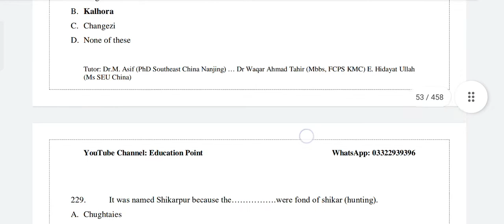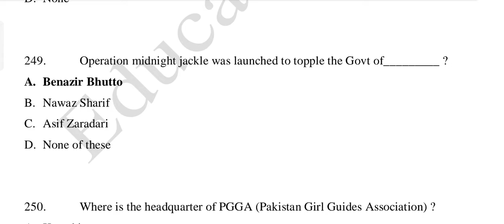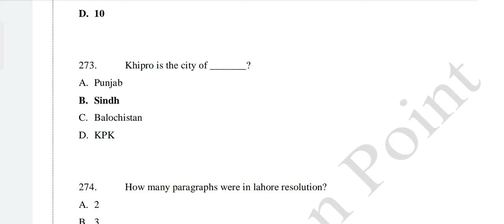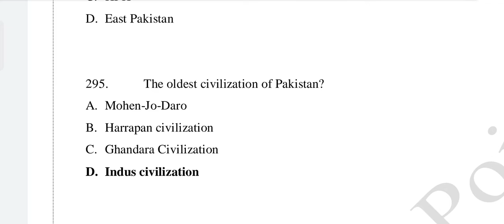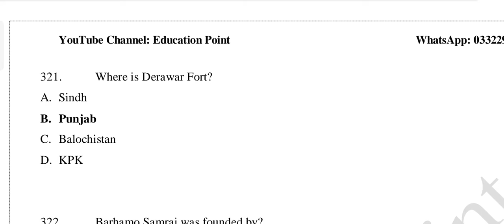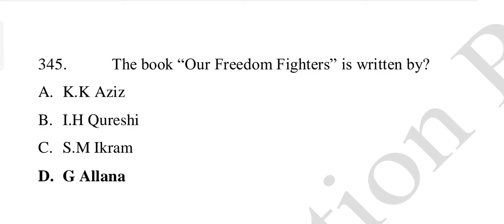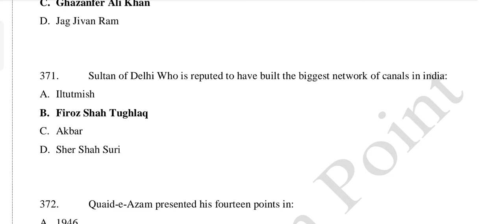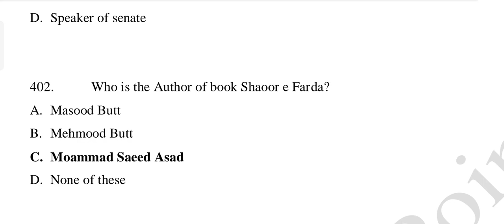Pak Study Mcqs | Pakistan Study Mcqs from Past Papers 2010-2022 | Part 04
What is the other name of Mohammad Ali Bogra Formula?2 A. New Law of PakistanB. Pakistan ReportC. Third ReportD. Constitutional FormulaWhen first constitution of Pakistan was enforced?0 A. 8th June 1956B. 23rd March 1956C. 14th August 1956D. 25th December 1956Who was the Prime Minister of Pakistan during enforcement of first constitution?1 A. Mohammad Ali BograB. Khwaja Nazim UddinC. Choudhry Mohammad AliD. Ibrahim Ismail ChundrigarWhat official name was given to Pakistan in 1956 constitution?0 A. United States of PakistanB. Republic of PakistanC. Islamic PakistanD. Islamic Republic of PakistanPak Study important mcqs pakstudymcqs Etea Test solutionimportant mcqsWell Come To YouTube Channel Education Point. For Any Type Of Educational Information Visit This Channel.Test Preparation, Past Solved Papers, Syllabus.FPSC, KPPSC, NTS, ETEA, PTS, FTS, AND ARMY, NEVY TEST PREPAPRATIONHERE IS LIST OF SOME VIDEOS YOU CAN WATCH1. How to get more mark's in PST test || school Leader test Leadership and Management Skills MCQS || part 04 || mcqs 118-146 || school leader test McQ 2022 etea Leadership And Management Skills || Part 02 || School Leader test (Bps 16) | etea school leader MCQS Definition of simile, Metaphor, Personification, Alliteration, onomatopoeia || concept of English Intillegnce quotient part 03|| IQ important mcqs || school leader preparation 2022 ||Etea test Intelligent quotient mcqs || Part # 01|| school leader jobs 2022 || important mix of IQ || Etea 2022 Etea re-totalling method 2 June 2022 || rechcecking process for etea CT pst || CT pst retotaling Ct test mardan division solution 1-100 mcqs || etea 2022 || CT swabi district || maths solution Pst Bannu division and karak district test || complete 100 mcqs part 3 || Bannu division pst 2022 Complete Pst Peshawar Division Test || 100 mcqs with answers || solved etea pst Peshawar division Zhejiang University CSC Scholarship 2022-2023 || complete method of apply and tips for selection
 Rawat Fort is located in the province?
A. Sindh
B. Punjab
C. Balochistan
D. KPK
713. Which Army Officer was the First Recipient of “Nishan i Haider” ?
A. Major Aziz Bhatti Shaheed
B. Major Muhammad Akram Shaheed
C. Captain Sarwar Shaheed
D. Major Shabir sharif shaheed
714. Karachi is divided into how many districts?
A. 3
B. 4
C. 5
D. 6
715. Which navy ship was in action during the war of 1965 and 1971 ?
A. PNS NASR
B. PNS Hamgor
C. PNS Zulifiqar
D. PNS Ghazi
716. The Headquarter of MoD (Ministery of Defence) is located in_________?
A. Islamabad
B. Karachi
C. Rawalpindi
D. Peshawar
717. The busiest seaport of Pakistan is___________?
A. Karachi Port
B. Bin Qasim
C. Gawadar
718. Who was first lady member of Balochistan Assembly?